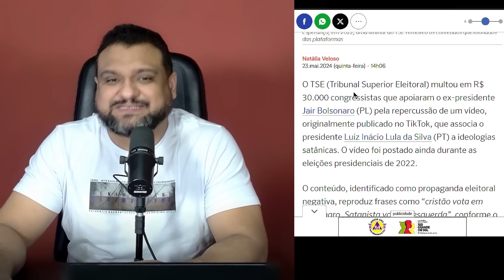TSE CONDENA Flávio Bolsonaro, Carla Zambelli e Gustavo Gayer por FAKE NEWS